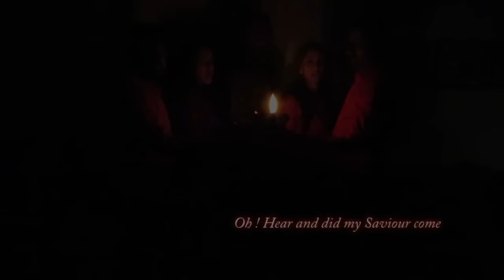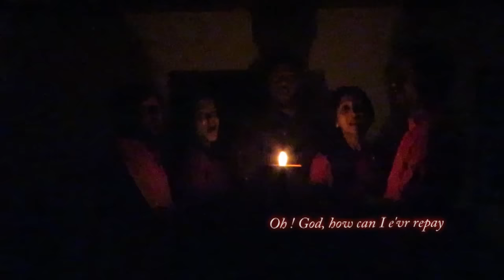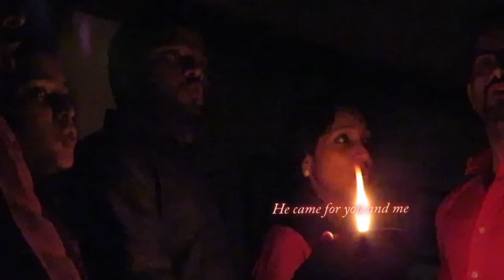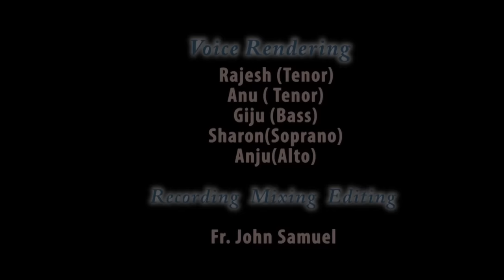Loving Lamb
Christ is born. Xmas greetings to everyone from Bangalore team .

Tenor Voice : Rajesh George & Anu
Bass Voice  : Giju
Soprano : Sharon George & Anju
Alto : Anju

Recording I Mixing I Editing : Fr . John Samuel